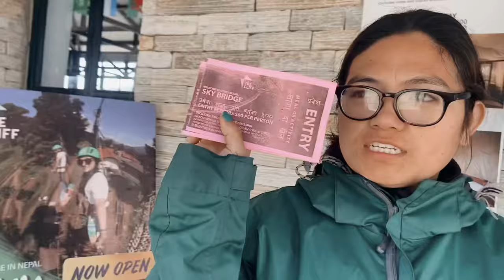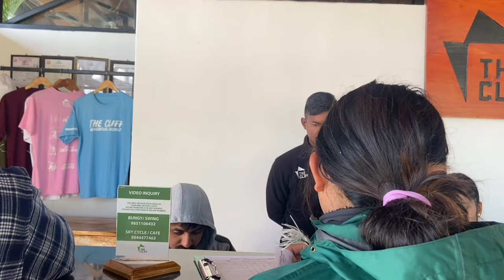COUPLE👩‍❤️‍💋‍👨 DAY OUT 📍KUSMA BAZAR📍THE CLIFF pokhara| BENI TO MUSTANG BIKE RIDE